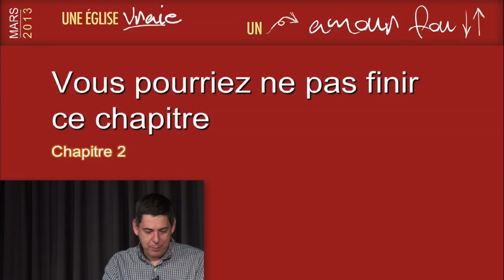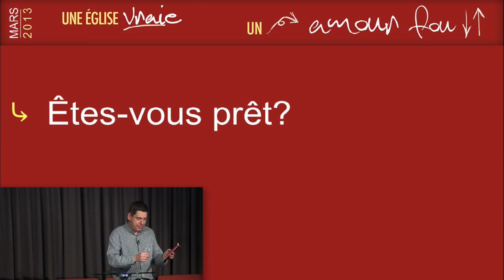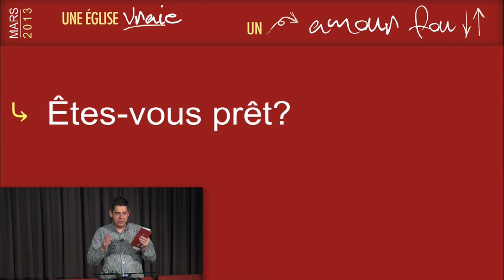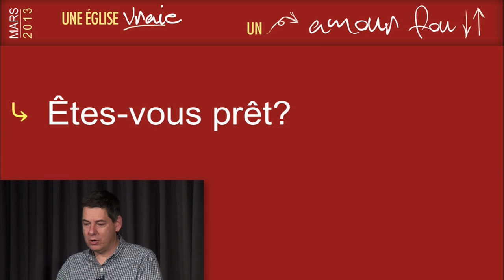Amour Fou chap 2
Série amour fou - Vidéo pour les groupes maisons